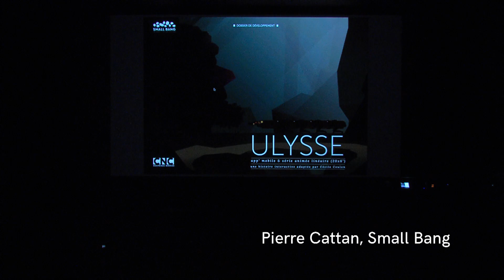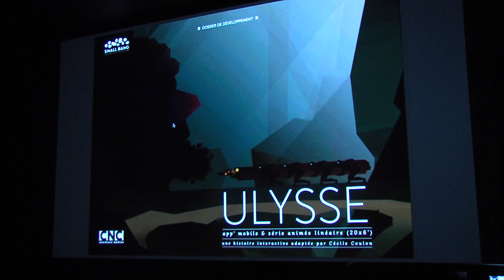5.02 - RO Bootcamp - Ulysse's introduction - Pierre Cattan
"World in progress: DIORAMA"

Conférencier : Pierre Cattan, Small Bang
Equipe technique : Mathilde Lacroix / Valentin Meys / Raphaël Volon
Direction du SAT : Maxime Coton

RO Institute Bootcamp, Quai 10 à Charleroi, 21 novembre 2016